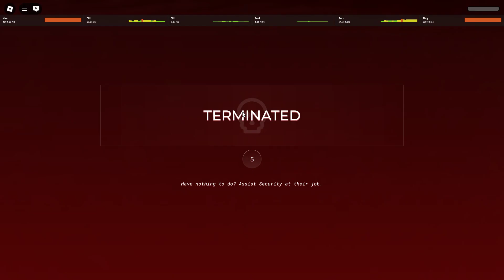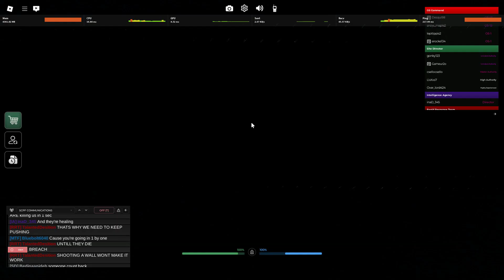roblox scp site roleplay breach 610 (but win beta-7 2# ) scp-610-T camping